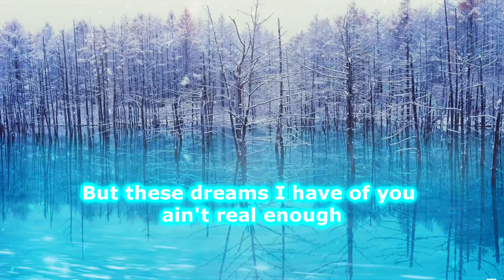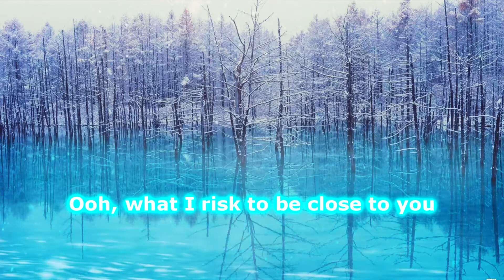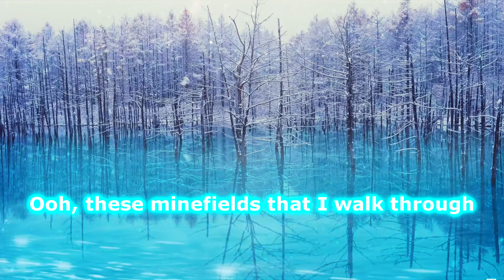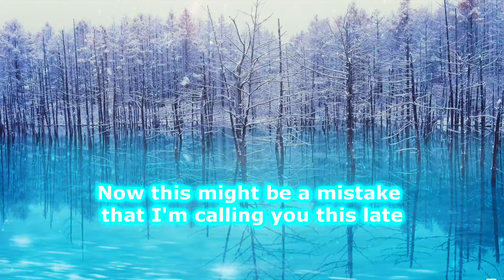Faouzia & John Legend - Minefields (Orchestral Cover)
Hello Friends welcome to JME Studio Channel.Hope you enjoy the videos and music.

Copyright Info:

Minefields:
Faouzia Ouhiya – vocals and writer
John Legend - vocals
Johnny Goldstein – producer, programmer and writer
Tim McClain – engineer
Chris Galland – mixing engineer
Jeremie Inhaber – assistant mixing engineer
Robin Florent – assistant mixing engineer
Scott Desmarais – assistant mixing engineer
Michelle Mancini – masterer
Manny Marroquin – mixer
Ali Tamposi – writer
Charlie Puth – writer
Sam Martin – writer
Jeff Halatrax – writer
J-kash – writer

Orchestral Cover Version
Orchestrated and arranged by John

I created music using :
Cubase Pro 11 and EastWest Hollywood Orchestra